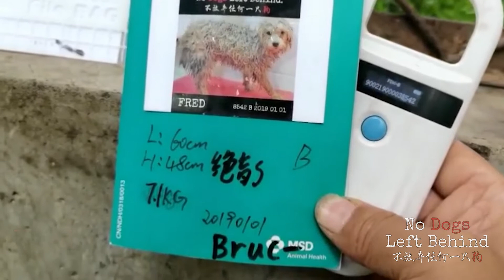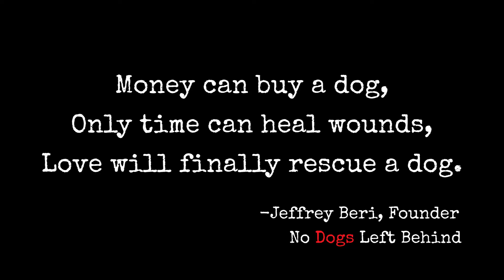Fred 8542 -AVAILABLE FOR ADOPTION!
No Dogs Left Behind fights the good fight! Help this brave and beautiful survivor discover the love hedeserves! Be a hero! Apply to Adopt FRED!

Fight the good fight with us! Welcome this beautiful survivor into your heart and home!